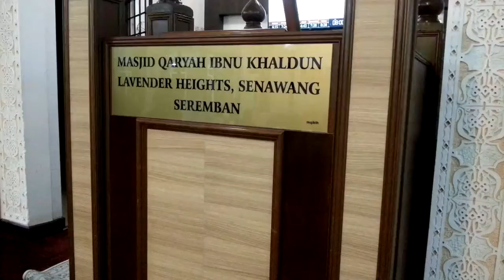25 Februari 2020 (Selasa)- Ustaz Ahmad Azhari- Fiqh Sirah (Part 1)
Kuliah Maghrib
Masjid Ibnu Khaldun Lavender Heights